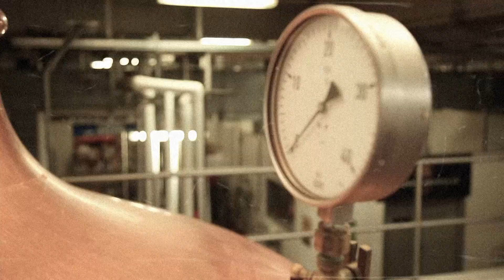AC Golden 15th Anniversary Video